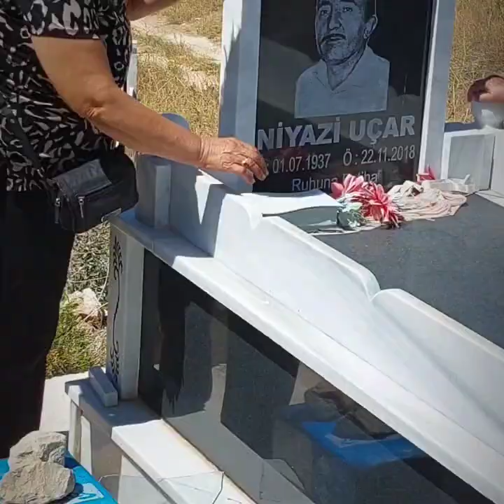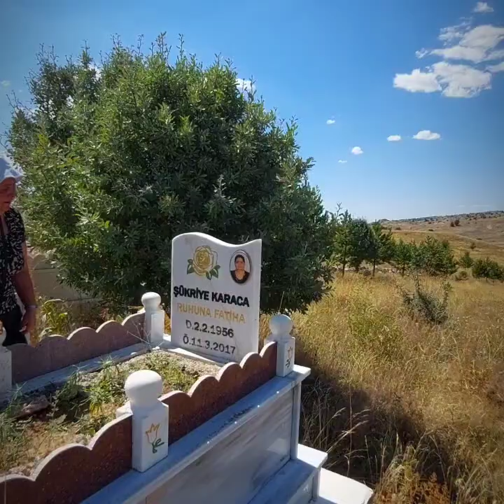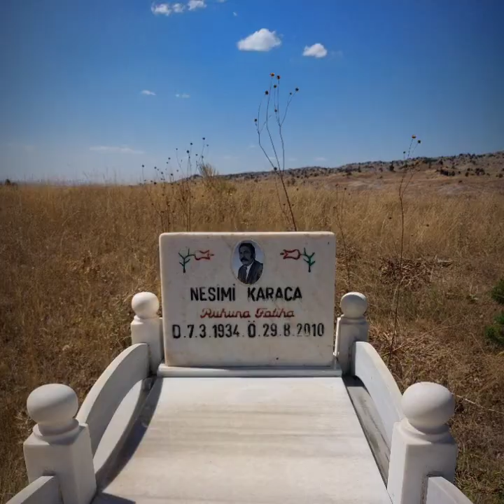Köy ziyareti kiliçköy